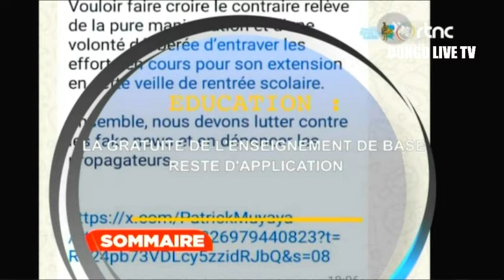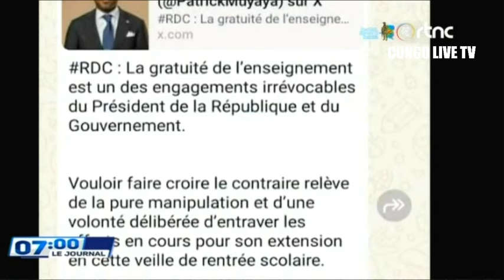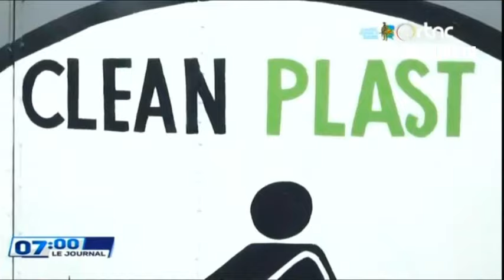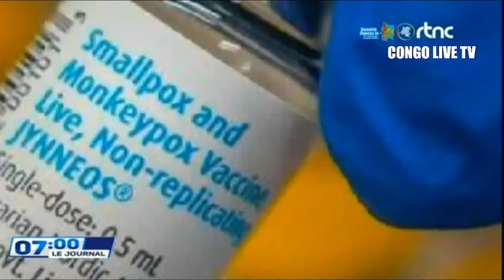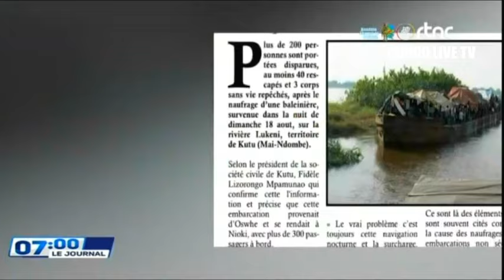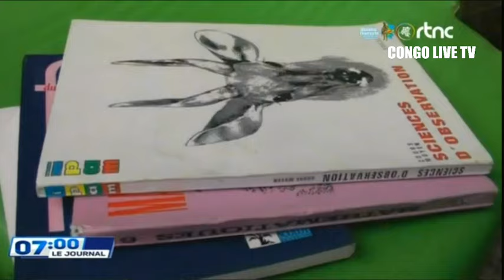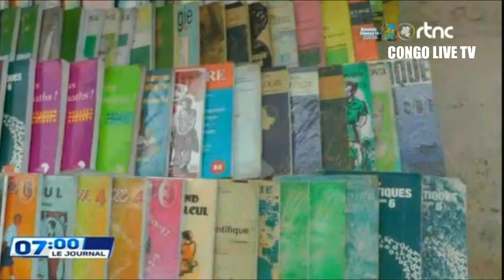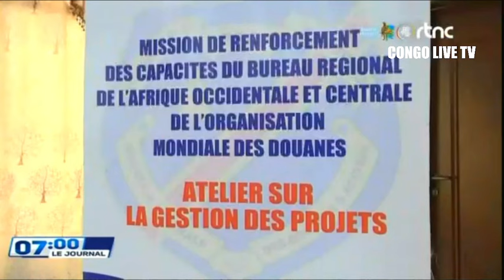🔴SUIVEZ : LE GRAND JOURNAL DE CE DIMANCHE LE 25.8.2024 EDITION 07H00